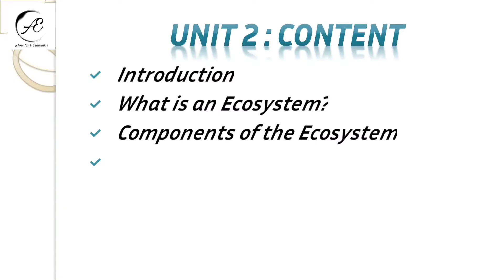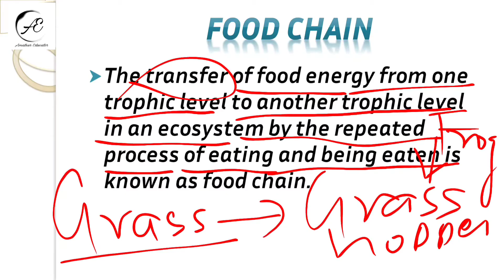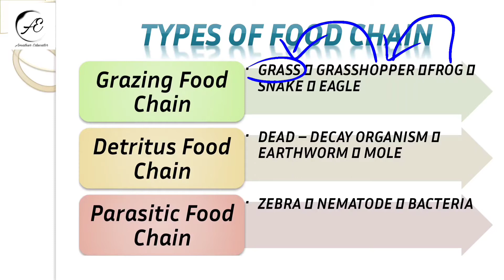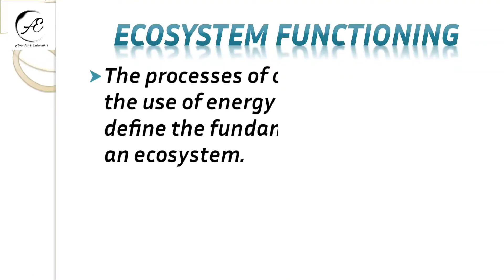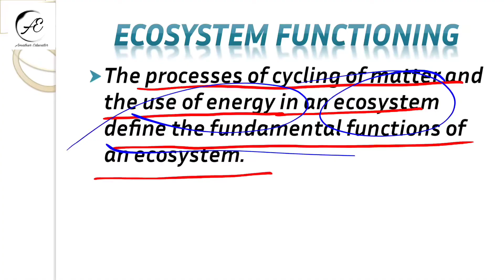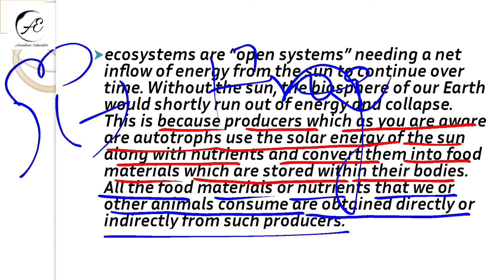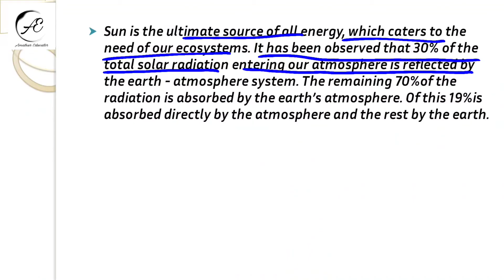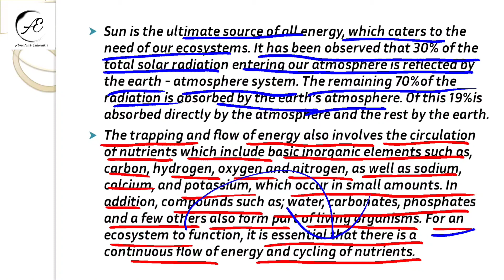L10 : BEVAE-181 | FOOD CHAIN | TYPES OF FOOD CHAIN | ECOSYSTEM FUNCTIONING | IGNOU ONLINE CLASSES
IGNOU ENVIRONMENTAL STUDIES | BEVAE-181 | AECC | FOOD CHAIN | TYPES OF FOOD CHAIN | ECOSYSTEM FUNCTIONING | BAG | BCOMG | BSCG | IGNOU ONLINE CLASSES

BEVAE181 is course offer under AECC (ABILITY ENHANCEMENT COMPULSORY COURSE). This is compulsory course for all the student of  Bachelor degree programme (BAG / BCOMG / BSCG)

In this lecture, I discuss about unit 2 of BEVAE 181 ( Environmental studies) i.e. FOOD CHAIN | TYPES OF FOOD CHAIN | ECOSYSTEM FUNCTIONING.

All the pictures in the video is taken from the book of IGNOU just to make the topic easy to understand

Share with all the  students. So, that they will get all the benefits.